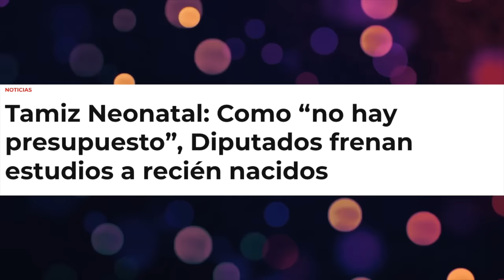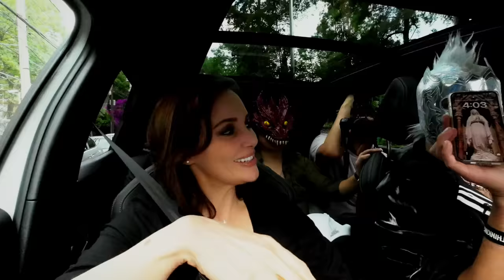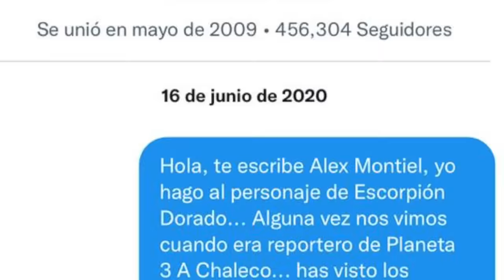LILLY TÉLLEZ AlVolante Edición: “Los Presidenciables” capítulo 2. Será la candidata del PRIAN?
Seguimos con este tema de los presidenciables y hoy llega una que ha dado de que hablar y que con su celular quiere evidenciar a los políticos que no hacen su chamba.